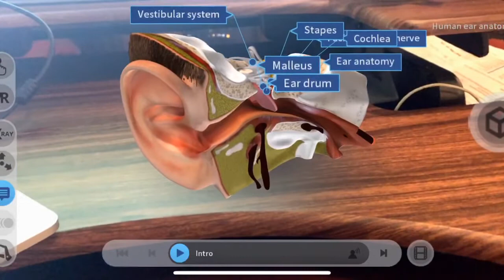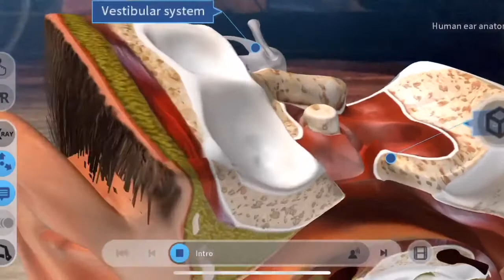Augmented Reality Lessons in Dutch - Hoe werkt een gehoorapparaat? T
Augmented Reality Lessons in Dutch - Hoe werkt een gehoorapparaat? This augmented reality lesson in Dutch is part of our commitment to make Augmented Virtual Reality knowledge globally available accessible and affordable in the local Languages
Augmented Reality Lessons in het Nederlands - Hoe werkt een gehoorapparaat? Deze augmented reality-les in het Nederlands maakt deel uit van ons streven om Augmented Virtual Reality-kennis wereldwijd beschikbaar en betaalbaar te maken in de lokale talen